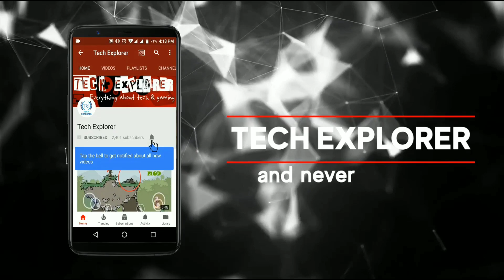How to get unlimited money in Dead Target : Offline Zombie Shooter ?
Hello friends,
            In this video we give you the mod apk of Dead Target Offline Zombie Shooter.